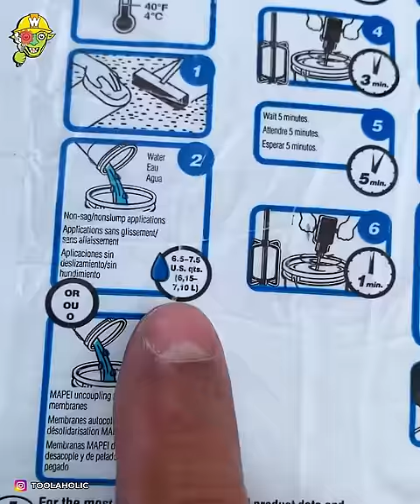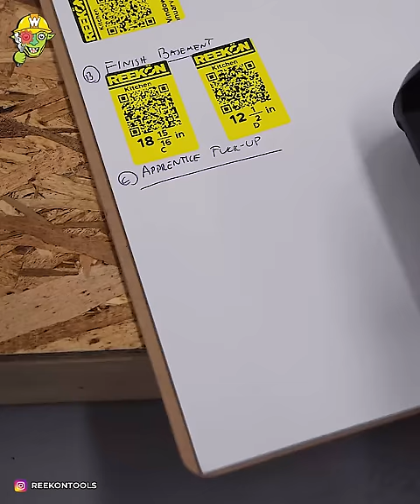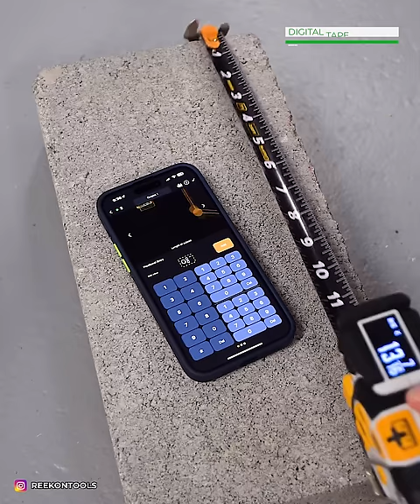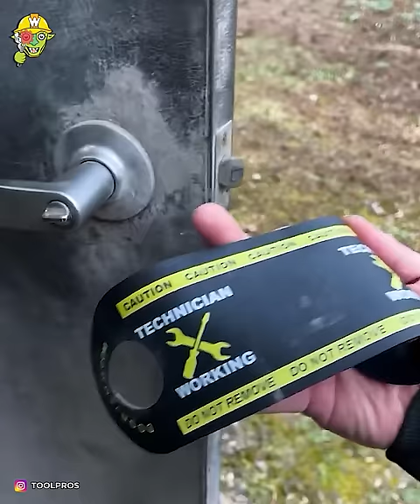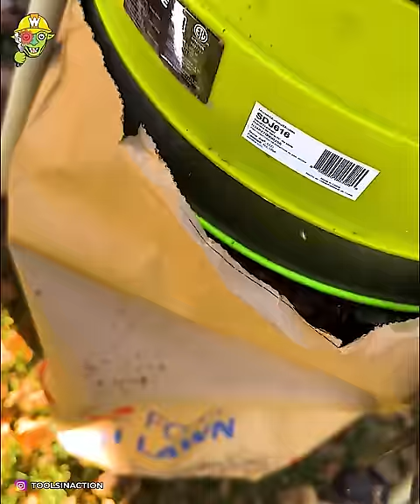Top Amazing Handyman Tools That Are On Another Level!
▽ Experience the marvel of incredible tools that will transform your work. This captivating video highlights the best of the best, making your job easier and more efficient. Prepare to be amazed by these remarkable innovations. Enjoy!